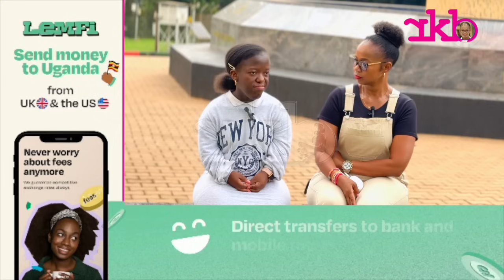Nasosolebwanga olwekikuula kyange”NANSUBUGA LOVE shares